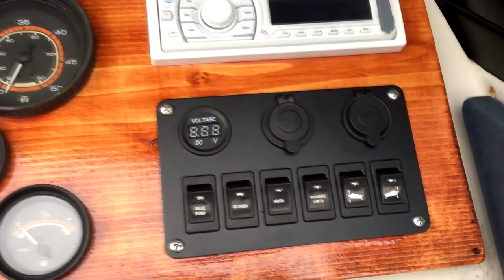1989 Galaxy Conquest Boat Restoration (Part 1)